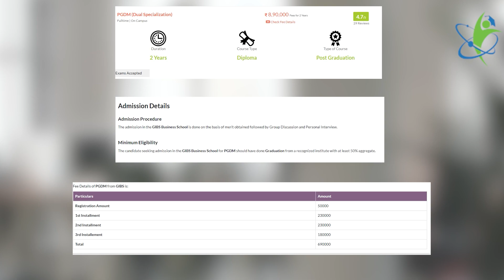GIBS Business School Bangalore: Review | Ranking | Fees | Placement & More.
🎓Welcome to My College Buddy! 🖥️📚
Welcome to our detailed video on GIBS Business School Bangalore, where we explore everything this esteemed institution has to offer.
From its ranking to its unique student-driven societies, we cover all the aspects that make GIBS stand out.
Join us as we delve into the various programs, placement records, and the reasons why GIBS could be your ideal business school choice.

🕒Timestamps:
00:00 - Introduction
Kick-starting our journey with a warm introduction to GIBS Business School Bangalore.
00:34 - GIBS Business School Bangalore
An overview of the school, its ethos, and what makes it stand out in the competitive world of business education.
01:28 - Ranking of GIBS
Exploring where GIBS stands in national and global rankings and what these rankings signify for prospective students.
01:41 - 10+ Societies Driven by Students in GIBS
A glimpse into the vibrant campus life at GIBS, spotlighting the student-run societies that enrich the learning experience.
02:33 - Programmes of GIBS
Detailed insights into the various academic programs offered, highlighting their unique features and benefits.
03:34 - GIBS Finishing School
Understanding the Finishing School concept at GIBS and how it prepares students for the real business world.
06:00 - GIBS Innovation, Research, and Entrepreneurship
Delving into the opportunities at GIBS for innovation, research, and cultivating entrepreneurial skills.
06:41 - Placements of GIBS
Showcasing the placement achievements of GIBS, including top recruiters and sectors.
07:25 - Salary Package of GIBS
Discussing the average and highest salary packages received by GIBS graduates.
07:39 - Recent Placements of GIBS
Sharing success stories of recent graduates and their placement experiences.
08:03 - Recruiters & Companies of GIBS
A look at the diverse range of companies and industries that recruit from GIBS.
08:32 - Faculty Members of GIBS
Introducing the experienced and dedicated faculty members who are the backbone of GIBS's academic excellence.
08:57 - Why I Choose GIBS Business School
Personal insights and reasons for selecting GIBS over other institutions.
09:51 - Profile Analysis
A segment dedicated to analyzing the kind of profiles that fit well with the offerings and culture at GIBS.

Have any questions or experiences to share about the GIBS Business School Bangalore? Drop your comments below; we love to hear from you!

Thank you for choosing My College Buddy as your educational companion! 🎓🌟

GIBS Business School Bangalore
gibs Bangalore
gibs
gibs business school
gibs full form
gibs mba
gibs ipu
gibs Bangalore Placement
gibs mba fees
gibs PGDM
gibs bba fees
gibs Bangalore review
Gibs Bangalore cut-off
gibs Bangalore ranking
gibs MBA placements
gibs university Bangalore
gibs jobs
Gibs MBA average package
gibs pgdm fees
gibs ranking
gibs ranking in India
gibs business school
Gibs Business School Bangalore campus
Gibs Business School Bangalore reviews
Gibs Business School Bangalore Hostel
Gibs Business School review
Gibs Business School Bangalore Campus tour
Gibs Business School Bangalore campus reviews
Gibs Business School Bangalore interview